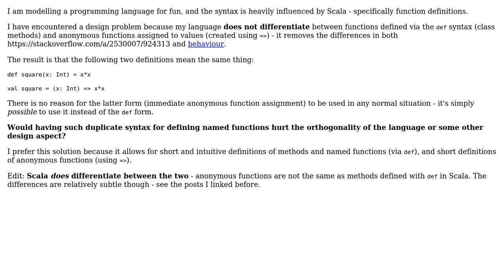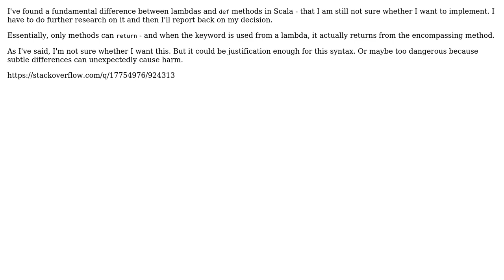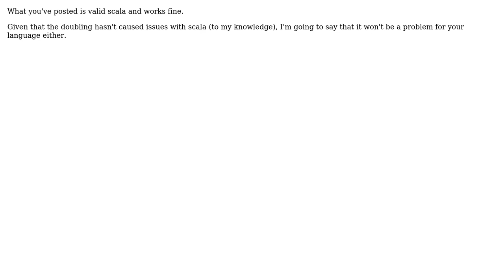Is duplicate syntax for defining named functions a bad language design decision?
Software Engineering: Is duplicate syntax for defining named functions a bad language design decision?

With thanks & praise to God, and with thanks to the many people who have made this project possible! | Content (except music & images) licensed under CC BY-SA | Music | Images & others | With thanks to user jcora user Daenyth user B T and the Stack Exchange Network Trademarks are property of their respective owners. You are responsible for your own actions.